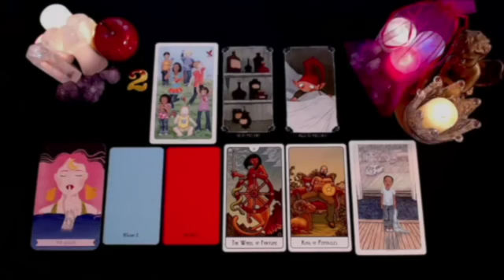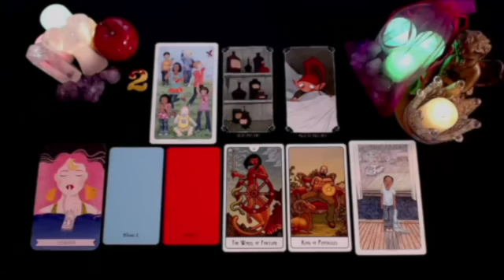PISCES BRUTAL‼️YOU CAN NO LONGER RUN OR HIDE FROM THIS PERSON🚨 OCTOBER 2024 TAROT LOVE READING